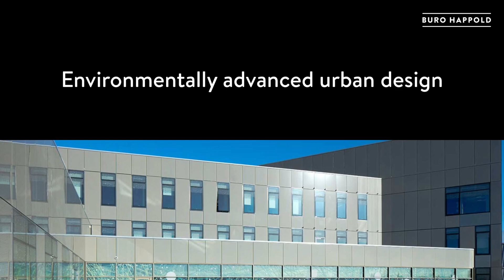Newcastle University Urban Sciences Building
Newcastle, UK

The 12,500m2 Urban Sciences Building is the first structure on the University’s 24 acre Science Central development on the city’s former Scottish & Newcastle Brewery Site. The facility includes a variety of high quality teaching and research spaces around a central collaborative forum, designed to welcome students, staff and members of the public into the building.

PROJECT DETAILS
Client
Newcastle University

Architect
Hawkins\Brown